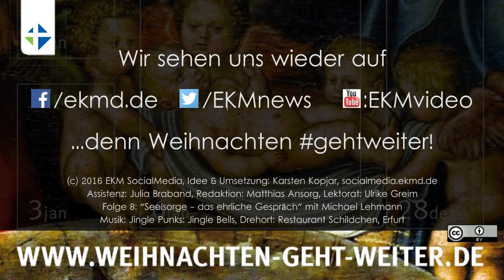03.01. Seelsorge - das ehrliche Gespräch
Michael Lehmann, Leiter des Personaldezernats der Evangelischen Kirche in Mitteldeutschland ermutigt im Nach-Advents-Kalender dazu, ehrliche Gespräche mit Freunden oder Seelsorgern zu führen. Weihnachten